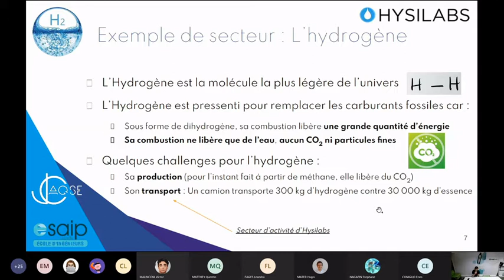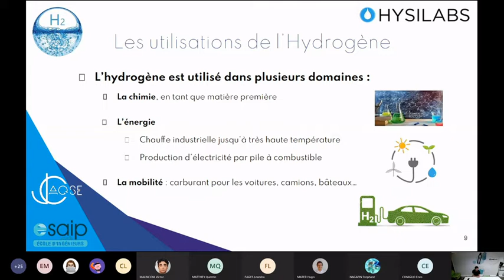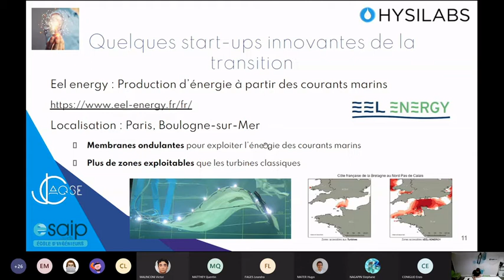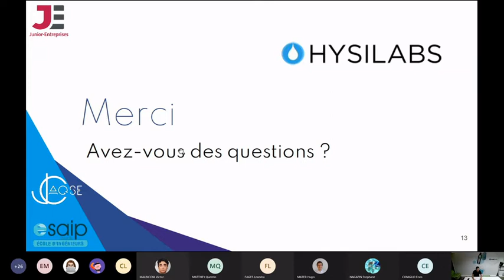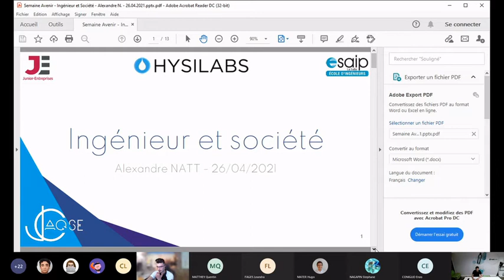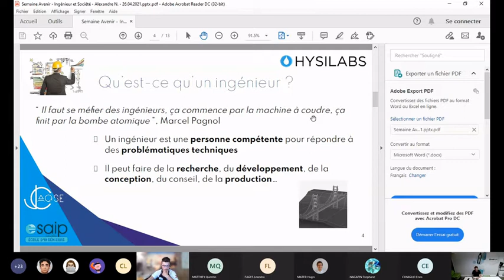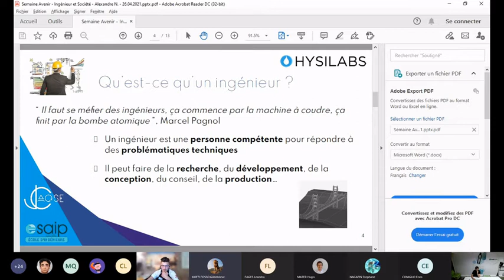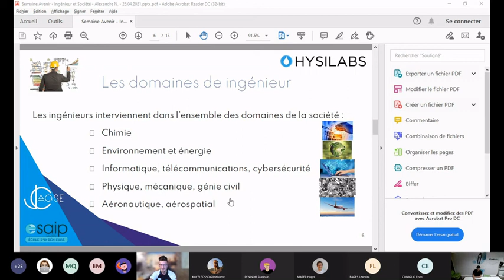Conférence "Ingénieur & société" - Semaine Avenir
Revivez la conférence "Ingénieur & société" avec Alexandre NATT (Process Engineering Specialist à Hysilabs) qui s'est tenue dans le cadre de la Semaine Avenir, organisée par Junior Conseil AQSE en partenariat avec l'ESAIP.